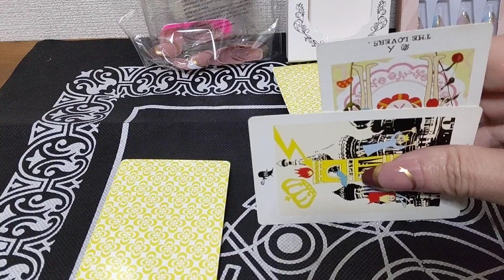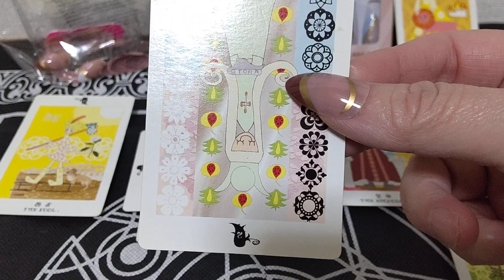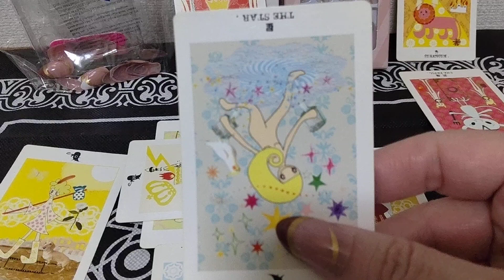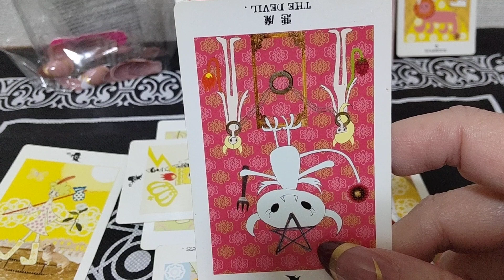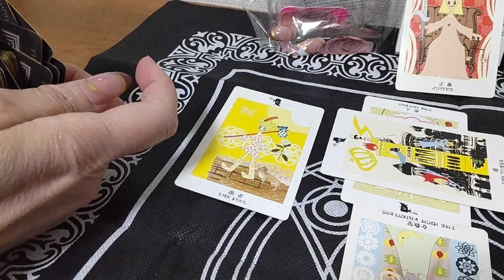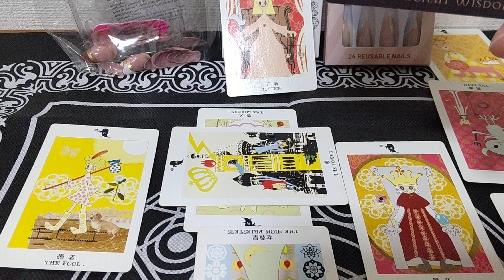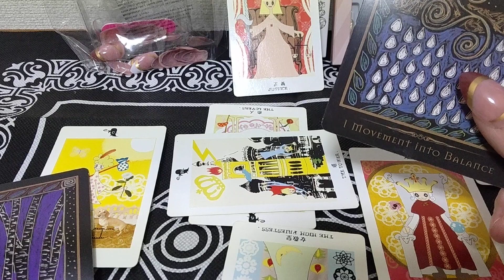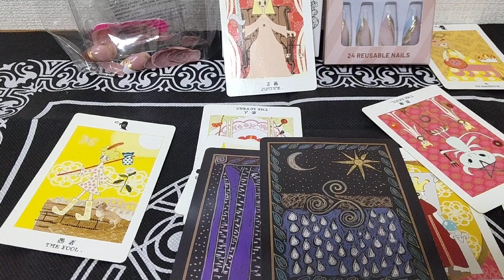好きな人と今度いつ会える？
明日はきっといい日になる.By高橋優さん。